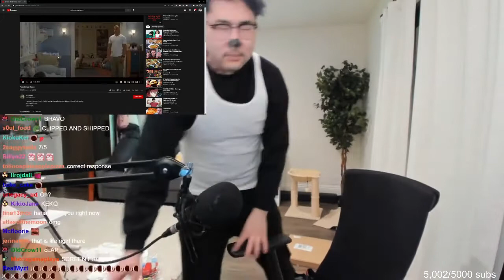Ash Sings MiA KHALiFA | Ludwig Calls Sykkuno Hot | Fuslie Abandons Tina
► Credits:
SYKKUNO:

00:00 Sykkuno being the ultimate Corpse simp
00:49 Intro
00:59 Ludwig Calls Sykkuno Hot
01:59 How Ash Met Sykkuno
02:46 Fuslie Abandons Tina
03:14 Sykkuno Teaching Ash How To OWA OWA
04:30 Ash Sings MiA KHALiFA
05:03 Peter Does The Peter Panda Dance
07:15 Sykkuno and Minx Talk About Anime
07:46 Sykkuno Forgets to Mute
08:17 Sykkuno Asks Peter Out
09:37 Outro